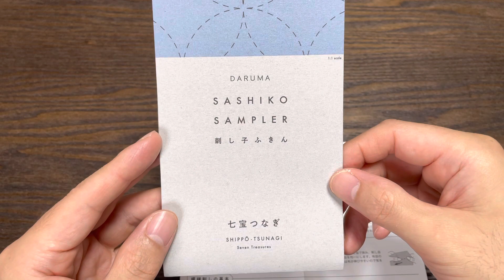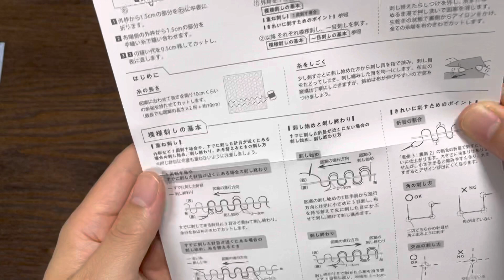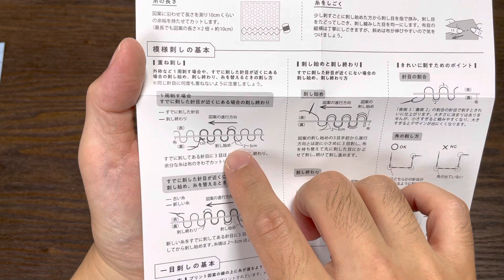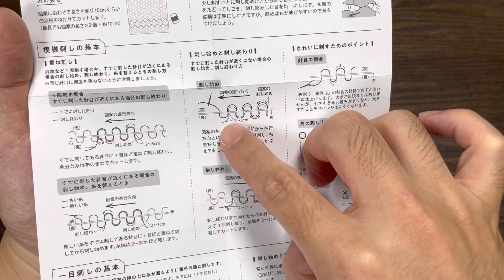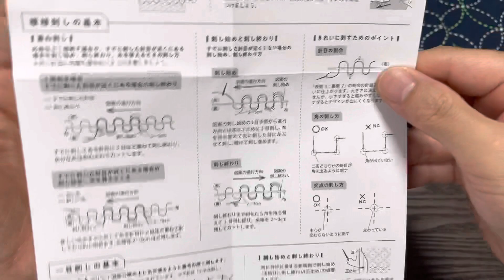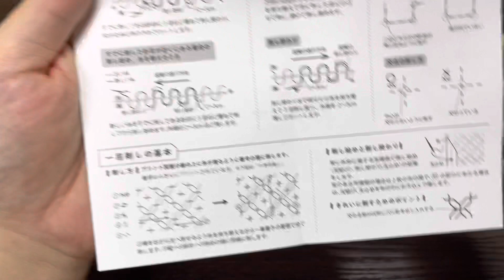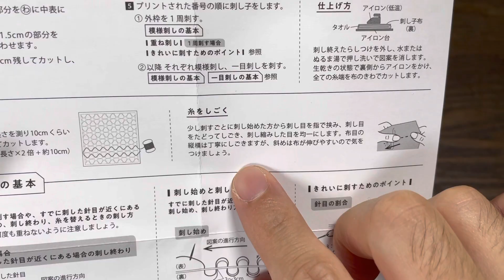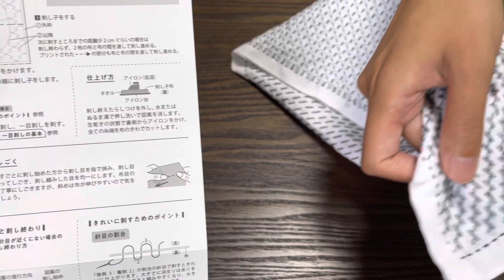解説書「刺し子ふきんの作り方」をしっかり読む（七宝つなぎ 番外編）